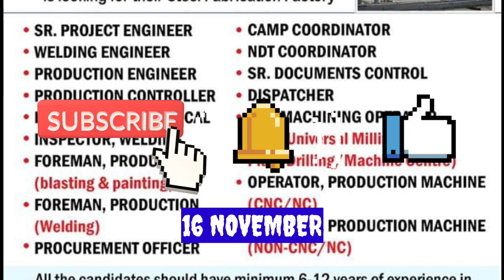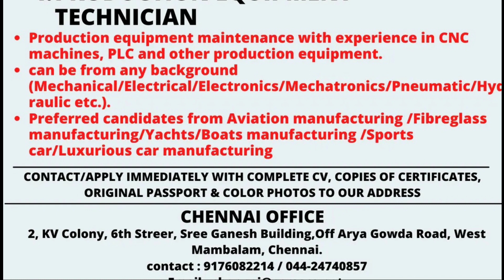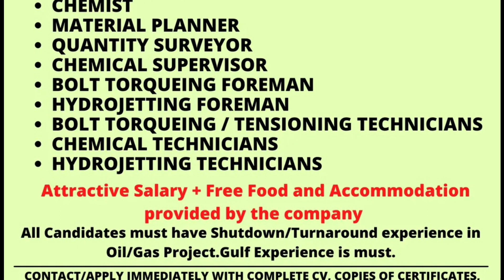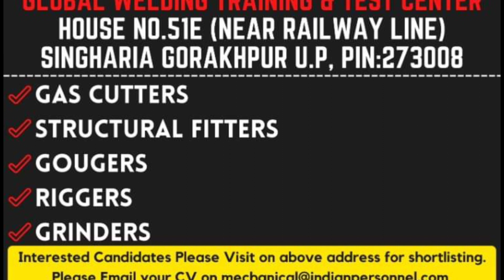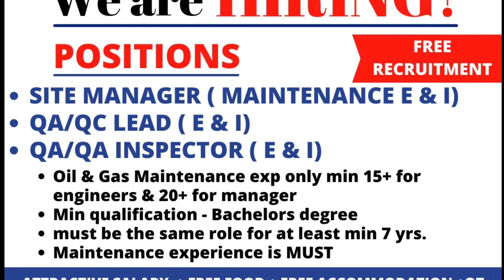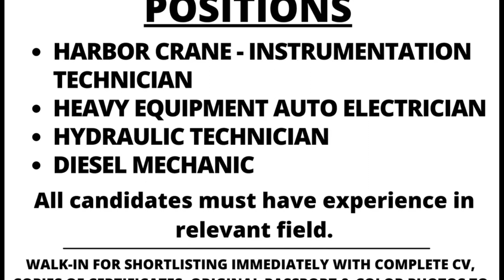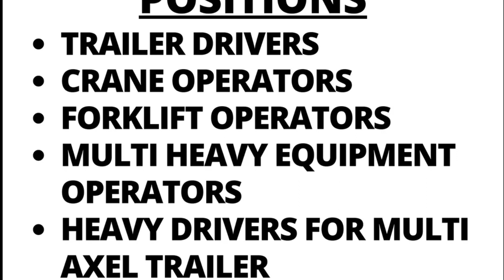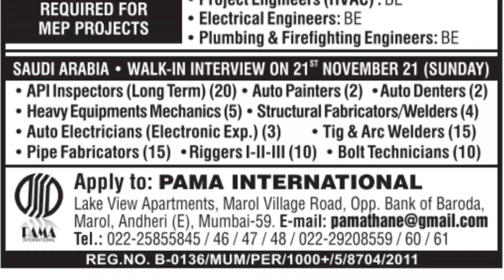16 NOV | Gulf Job Vacancy 2021 | Assignment Abroad Times today |‎@M.Sarfraz ali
16 NOV | Gulf Job Vacancy 2021 | Assignment Abroad Times today  | gulf job | gulf job newspaper today |@MSarfrazali

Only massage ✍️

ASSIGNMENT ABROAD